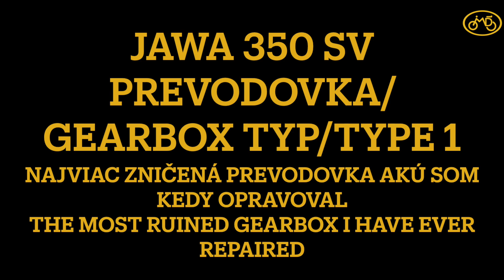JAWA 350 SV prevodovka typ 1 zdevastovaná prevodovka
JAWA 350 SV oprava prevodovky Typ.: 1
Na úvod asi najviac zničená prevodovka akú som kedy opravoval.
Výroba chýbajúceho diela, výmena komplet všetkých súčiastok z prevodovky, testovanie, ďalšie opravy neodborných opráv, ďalšie testovanie až záverom funkčná prevodovka. Za takto zničenu prevodovku by som nejakému odborníkovy naložil po rukách.
JAWA 350 SV gearbox type 1 devastated gearbox
To begin with, probably the most damaged gearbox I have ever repaired.
Production of the missing part, complete replacement of all parts from the gearbox, testing, further repairs of unprofessional repairs, further testing and finally a functional gearbox. I would take a license from an expert for such a destroyed gearbox.